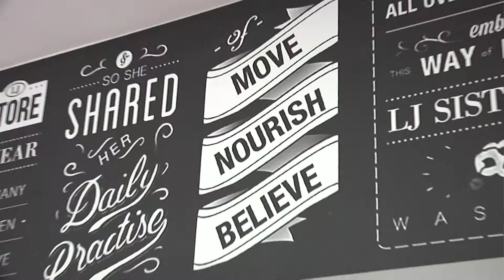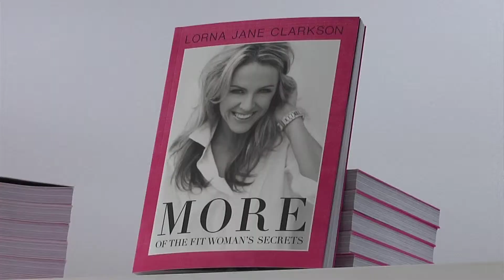SHOPPING IS MY CARDIO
Linda Cooper features great Mother's Day gift ideas to put a "Pep in Mom's Step" on her signature segment Shopping Is My Cardio. Featuring Personalized Women's Health, Lorna Jane Activewear and m.Pulse. Airdate: May 11, 2014 on ABC Network- WFAA Ch. 8 on "Live Love Laugh Today with Linda Cooper & Susie McAuley".